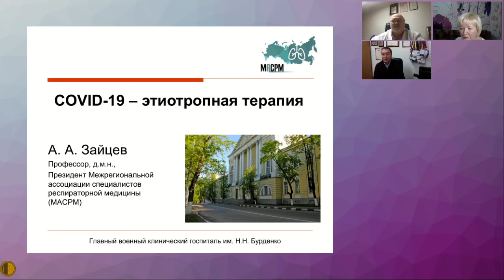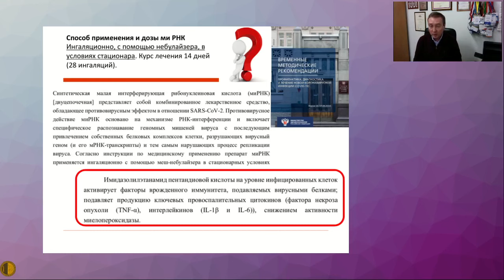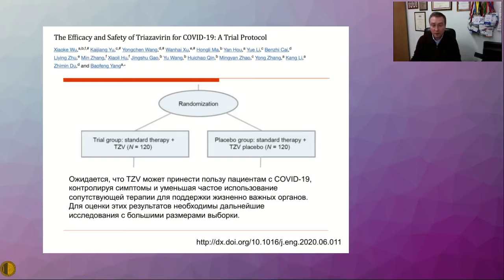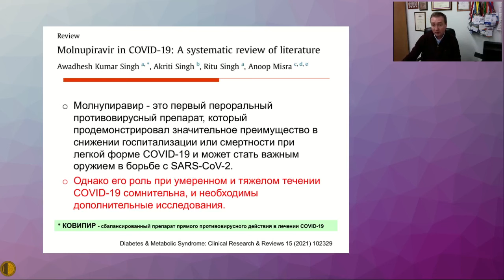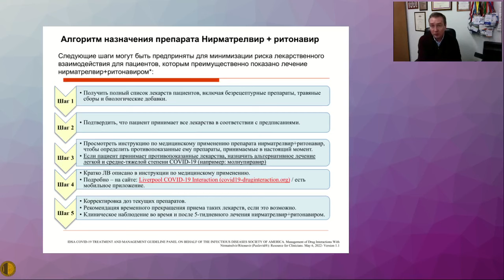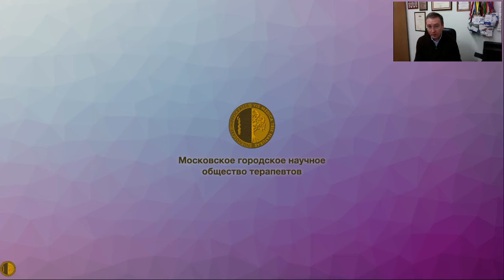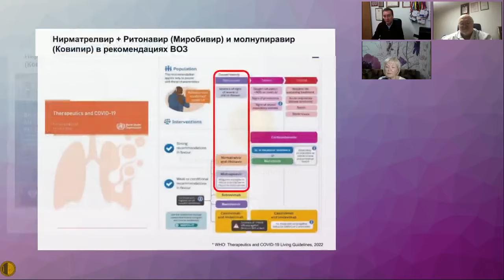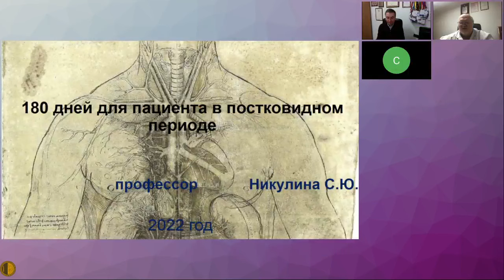Этиотропная терапия COVID-19 - Зайцев Андрей Алексеевич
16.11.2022 Заседание Высшей Школы Терапии МГНОТ
Этиотропная терапия COVID-19 - Зайцев Андрей Алексеевич, д.м.н., профессор, главный пульмонолог Министерства обороны РФ, полковник медицинской службы, начальник пульмонологического отделения Главного военного клинического госпиталя им. академика Н.Н. Бурденко.